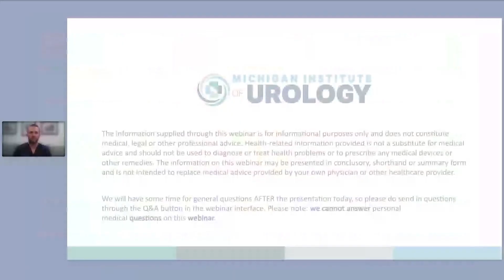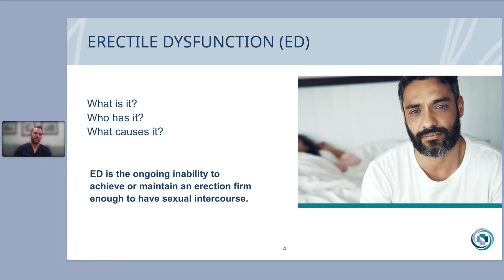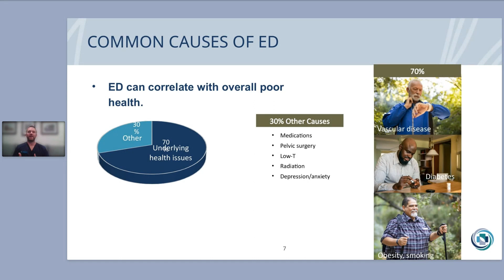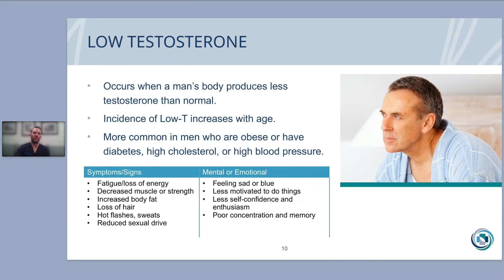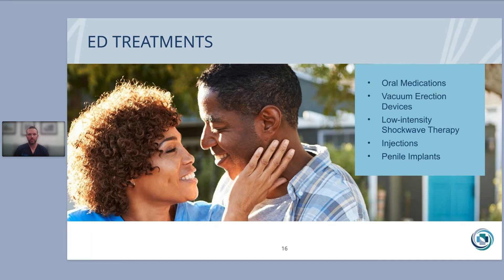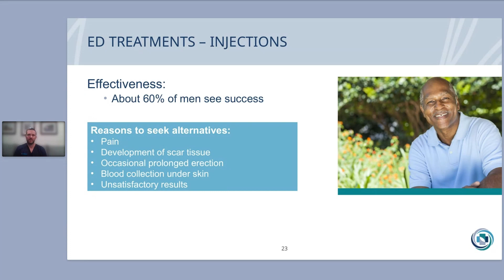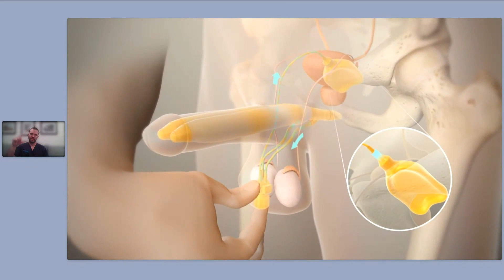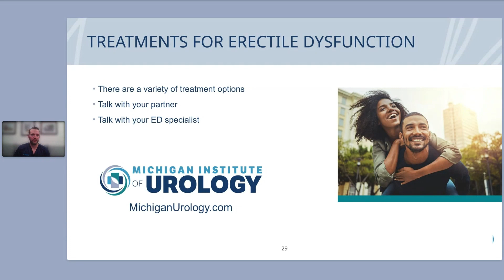WEBINAR REPLAY – Improving Erections: Getting to the Root Cause of ED, Dr. Jason Sandberg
Dr. Sandberg breaks down the anatomy and physiology of erections and highlights new treatment options for men who want to improve their sex lives, including new therapies available at MIU's sexual wellness clinic, REDEEM.

The session originally aired on Wednesday, April 3 at 7:30 p.m.